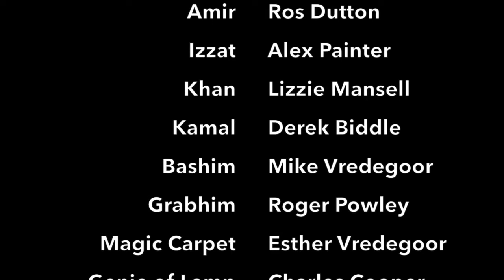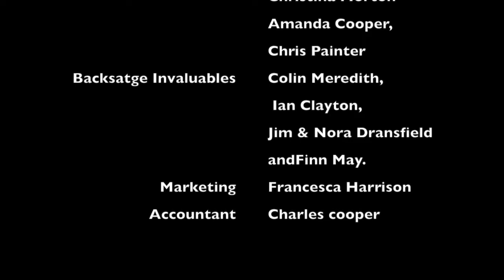Magic Lamp Part 2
Film of the second part of 'The Magic Lamp' by Desert Productions, performed at the amphitheatre in Vamos, Crete, in July 2017. Part 1 is also available. Filmed by Richard Martin.